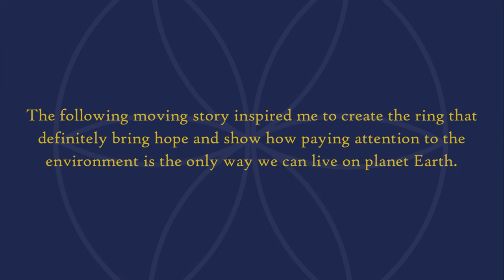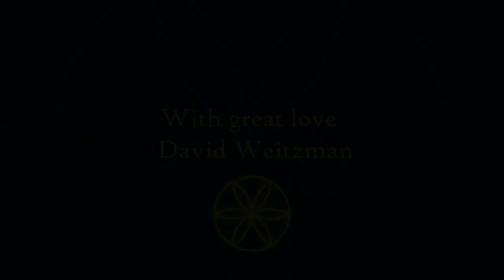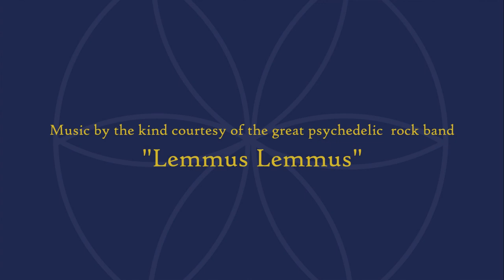The Japanese Stork Ring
The Japanese Stork Ring was inspired by the story of the Japanese town Toyooka and 10 year old Yuka Okada who decided to change the environment of her town

The way that Yuka decided to make an impact was by bringing back the eastern Japanese stork to the city skies. The stork was common in the past in Japan; however during the 50s and 60s due to extensive use of chemical pesticides in the rice paddies where they fed, they quickly disappeared from the landscape until the very last one disappeared in 1971. Yka and her classmates turned to the Mayor and requested that he allot them land where they could grow chemical and poison-free rice crops in order to bring back the eastern Japanese stork to the city skies. A few years earlier a small breeding center was established to conserve the stork. Due to the fact that the mayor, the students and residents of the town backed the project, large expanses of fields were transitioned back to organic gardening methods.

The students proved that clean organic agriculture does not reduce the yields and other growers were subsequently convinced to convert their fields into pesticide free zones. This change brought back to those same fields biodiversity and the resurgence of insects and worms. As a result, in 2005, the local authorities began the process of releasing the storks back into the wild, which then started to nest in the environs of the town.

When I was a boy I used to watch different animals outside my house and used to feed the turtules who used to live in the back yard. A few days ago I took my young daughter to a local zoo only to realize that the only way for her to see a living turtle is in a cage inside a zoo.

The ring is a symbol of hope that humankind will find ways to restore harmony and balance to our planet.